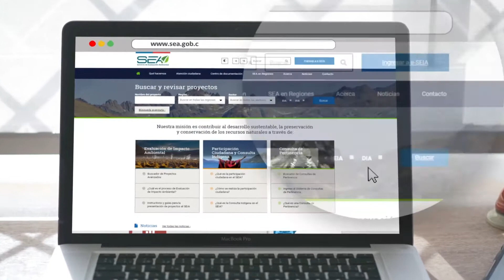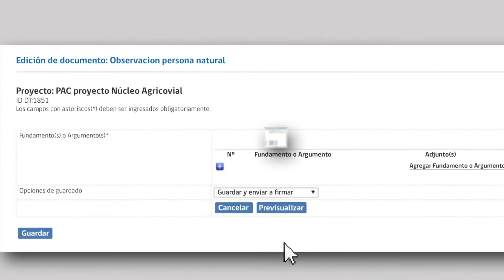Paso a paso para crear Observación en portal SEA